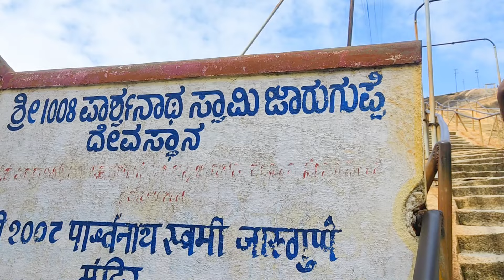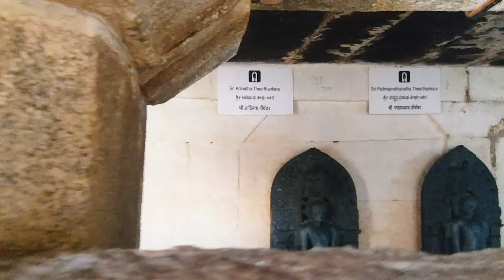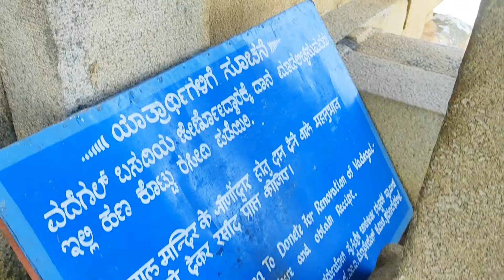ಶ್ರಾವಣಬೆಳಗೊಳ 🙏🌞❤️ Road trip part 2 ||Shuchithagowda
ನಮಸ್ತೆ ಕರ್ನಾಟಕ.
ನಾನು ನಿಮ್ಮ ಪ್ರೀತಿಯ ಶುಚಿತ.

|SHUCHITHA GOWDA|| Late post 2023||

part 1  video got released kindly show some love...
this is old video some photage got delated so..I'm going to upload how much I have .❣️🥰